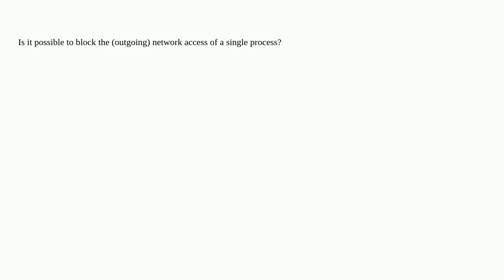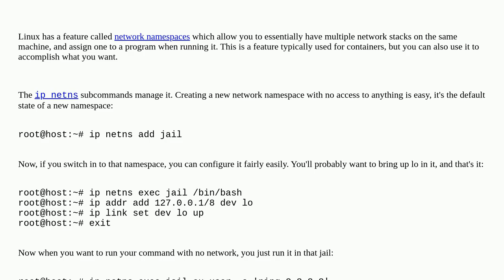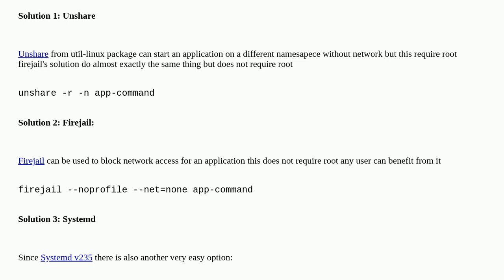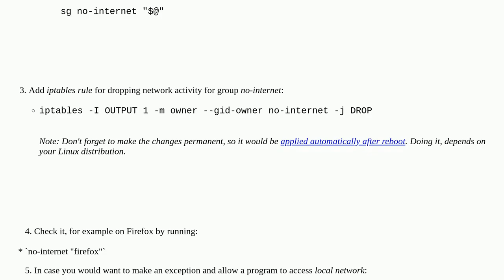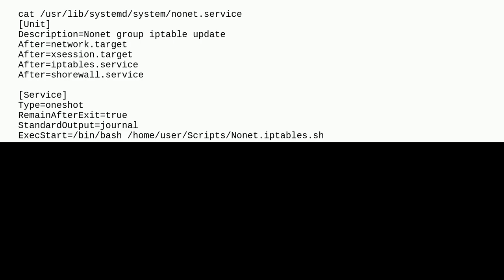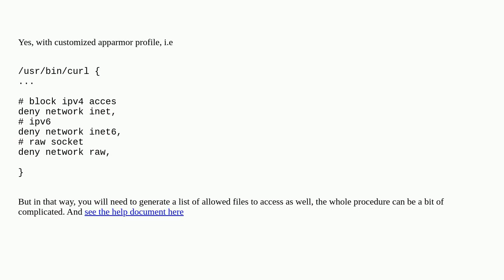Unix: Block network access of a process?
Block network access of a process?

A special thanks goes out to the community

  networking iptables linux process